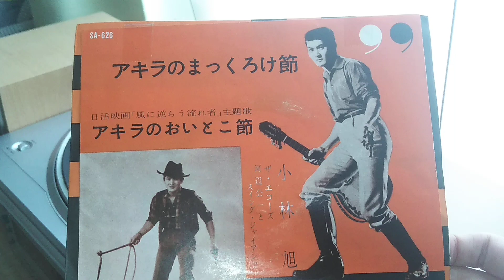アキラのまっくろけ節 小林 旭 EP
作詞　西沢　爽
作曲　狛林正一
レコード番号
SA-626
昭和36年 4月発売